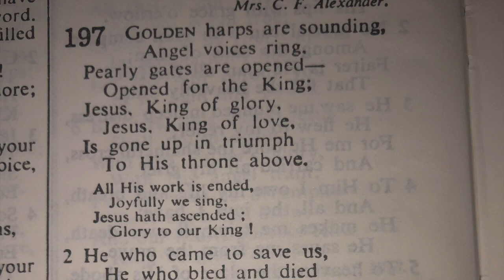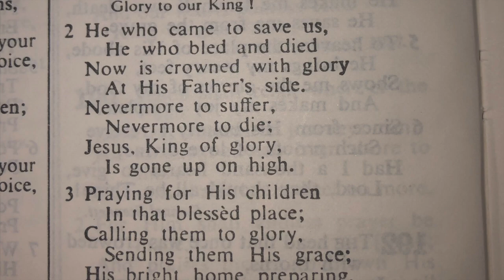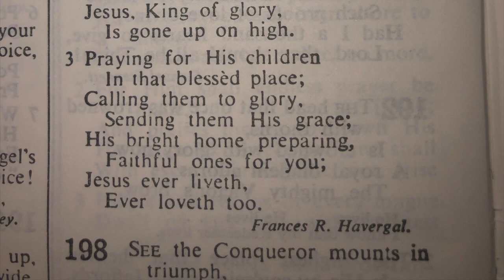197 Golden harps are sounding